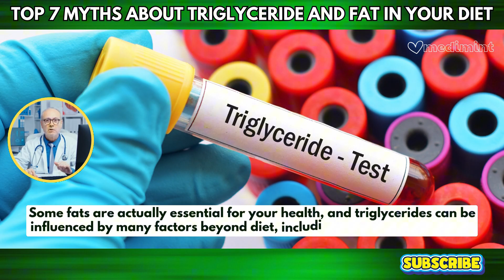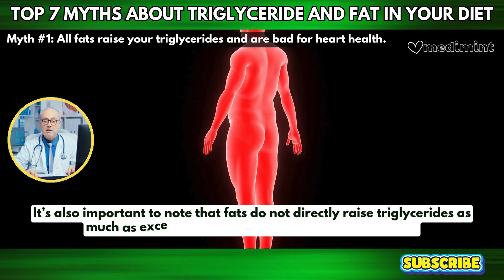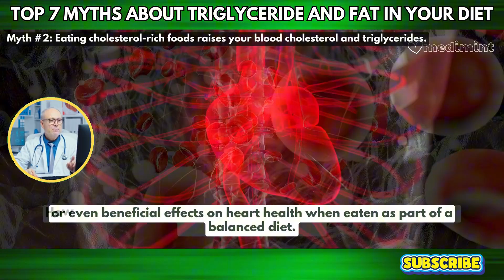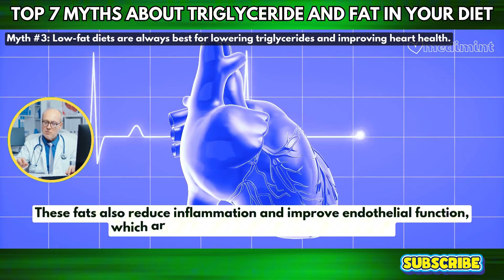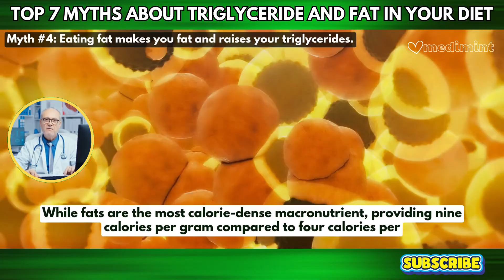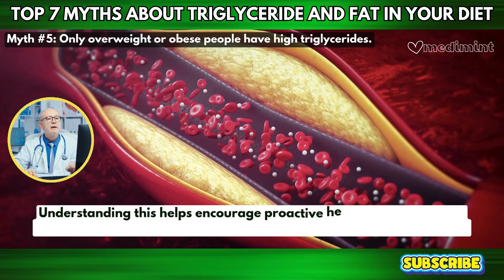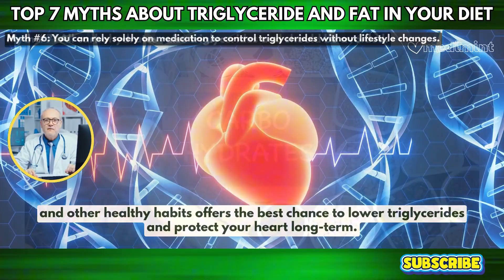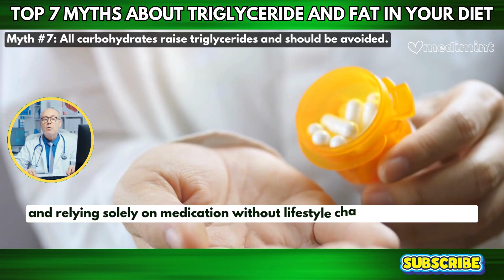7 MISTAKES About Triglycerides & Dietary Fat (STOP Believing These Myths!)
Are you confused about triglycerides and dietary fat? You're not alone! With so much conflicting information out there, it's easy to fall for common myths that can unknowingly harm your heart health and overall well-being. Many believe all fat is bad, or that high triglycerides are only caused by fatty foods. But the truth is far more complex!

In this MediMint video, we're busting the TOP 7 myths about triglycerides and fat in your diet! We'll dive into the science, reveal why these misconceptions are misleading, and empower you with the real knowledge you need to protect your heart and effectively manage your triglyceride levels.

In this video, you'll learn the truth about:
The confusion around triglycerides & fat
Myth #1: All fats raise your triglycerides and are bad for heart health. – Discover the difference between good fats and bad fats.
Myth #2: Eating cholesterol-rich foods raises your blood cholesterol and triglycerides. – Unpack the truth about dietary cholesterol and its minimal impact for most people.
Myth #3: Low-fat diets are always best for lowering triglycerides and improving heart health. – Why going low-fat can sometimes backfire and what to focus on instead.
Myth #4: Eating fat makes you fat and raises your triglycerides. – The real reason for weight gain and high triglycerides (it's not just fat!).
Myth #5: Only overweight or obese people have high triglycerides. – Why anyone can have high triglycerides, regardless of body size.
Myth #6: You can rely solely on medication to control triglycerides without lifestyle changes. – The crucial role of diet and exercise alongside medication.
Myth #7: All carbohydrates raise triglycerides and should be avoided. – Differentiating between harmful refined carbs and beneficial complex carbs.
Focus on facts for true heart health!

Whether you're newly diagnosed, preventing heart disease, or just want to understand your body better, this video will clear up the confusion and set the record straight, helping you make smarter, informed choices.

Your support helps us bring more science-backed health insights to everyone.

Welcome to MediMint, your guide to a healthier life through smart eating and vital health knowledge. Helping you make informed choices for a vibrant, disease-free life.